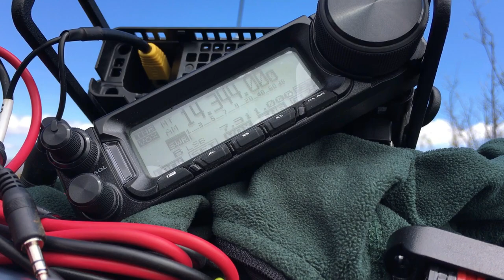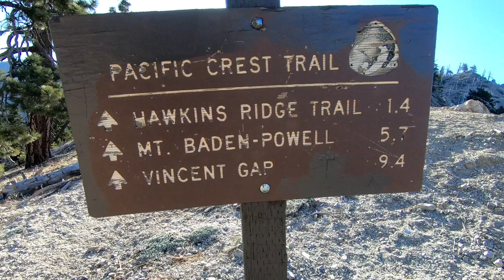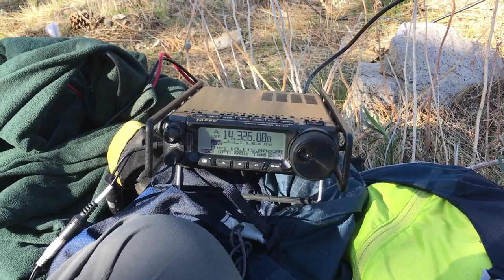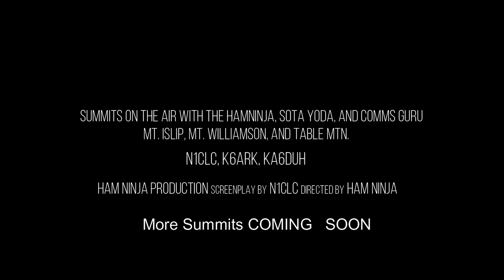2018 04 28 San Gabriel Mtns v2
Summits On The Air in the San Gabriel Mountains